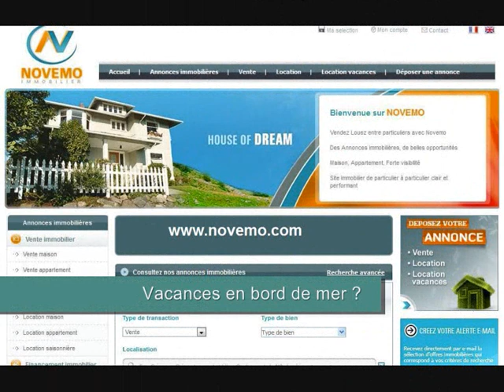Envie de surfer : Fais péter les vagues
Envie de surfer : Fais péter les vagues (vidéo) : Le surf, le bord de mer , les vagues, la plage. Vagues surf et sport de glisse. Les amateurs de grosses vagues et du bon surf. Cap sur le littoral, en quête de grosses vagues.

Envie de surfer , de péter les vagues.